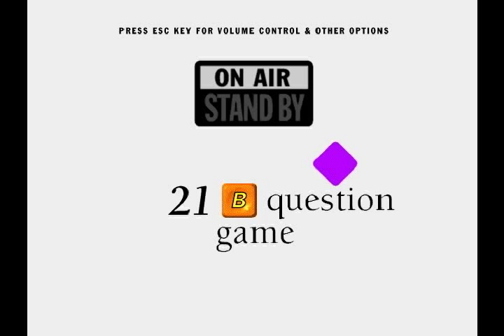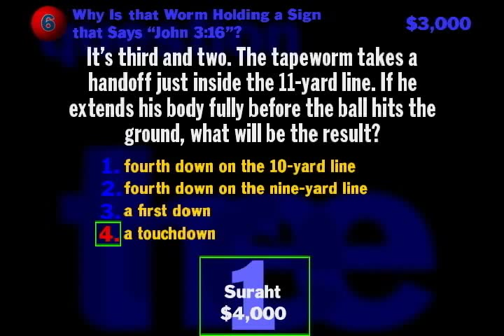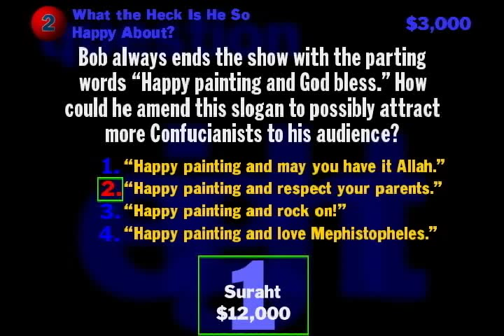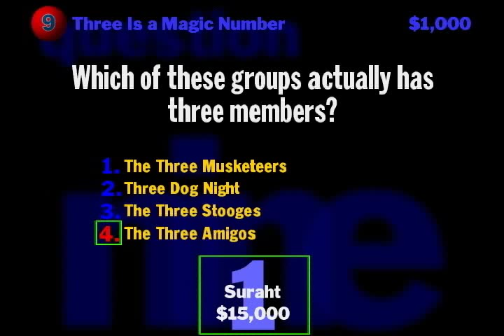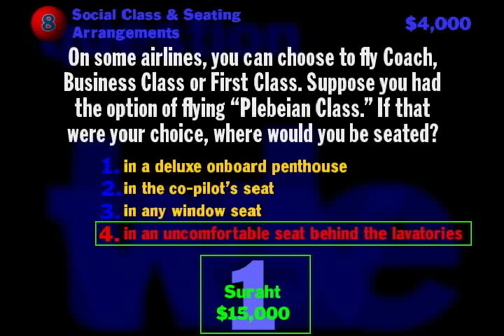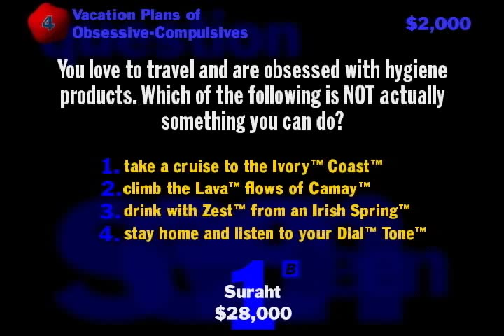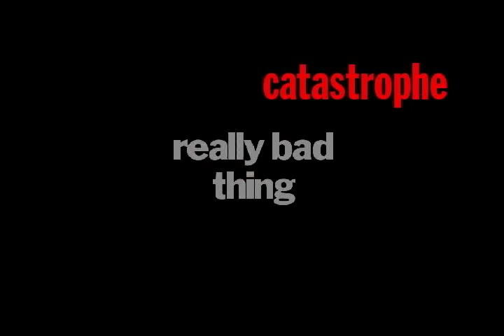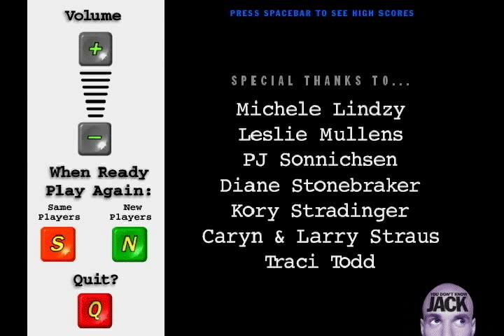Let's Play You Don't Know Jack Volume 2 - Game 2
Finally, we get to see the Fiber-Optic Field Trip/Celebrity Phone Call/Pub Quiz question.  Even if every UK person is probably going to know the answer to it and laugh when I get it wrong.